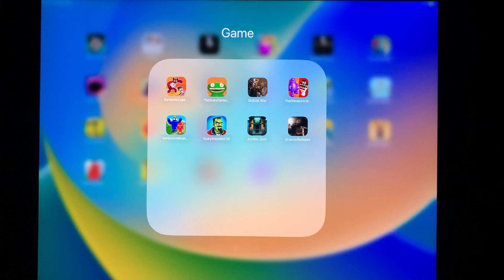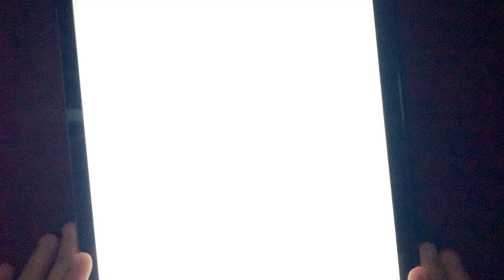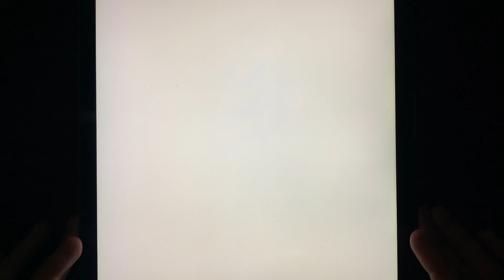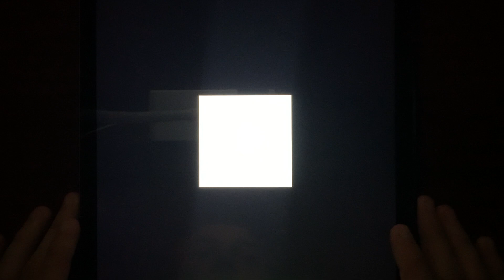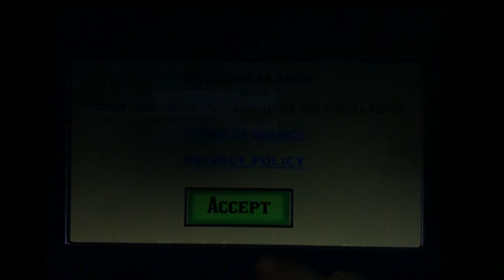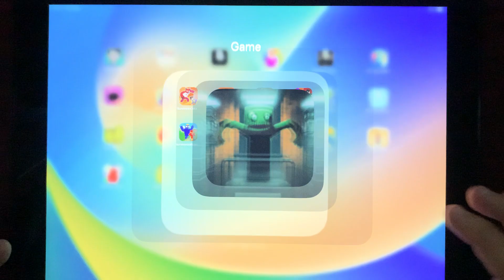The Scary Garten Banban's,Skibidi War Toilets Attack,Survivor Craft Rainbow Monster,Jumbo Josh...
Write a comment!